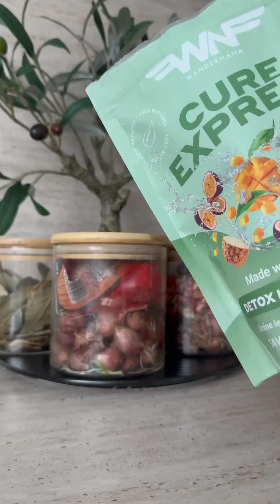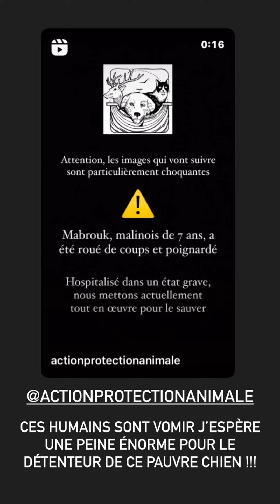FIDJI RUIZ - 12 Avril 2024